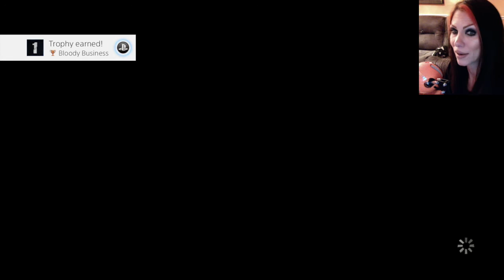THE WALKING DEAD A NEW FRONTIER - ENEMY AT THE GATES - PART 3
Choice matters: the story changes based on your decisions.
The continuation of the critically acclaimed game series.
Set in the world of Robert Kirkman’s award-winning comic books.